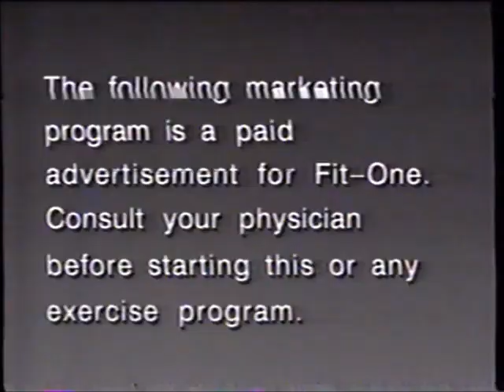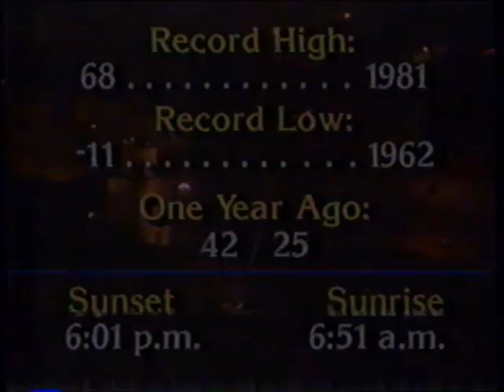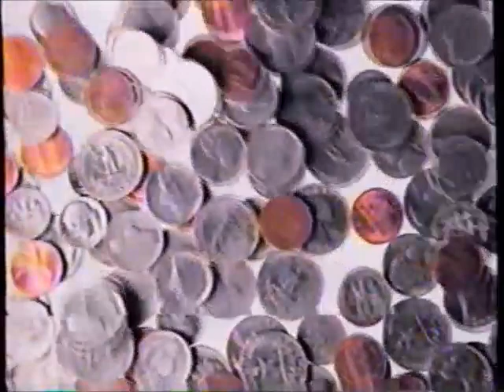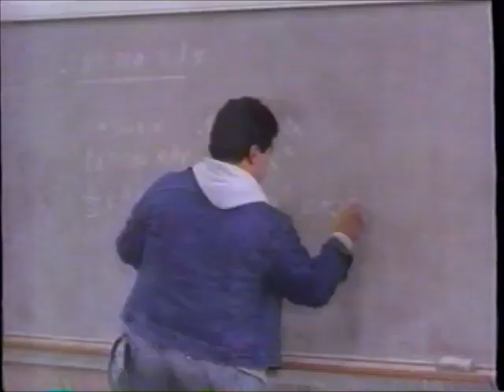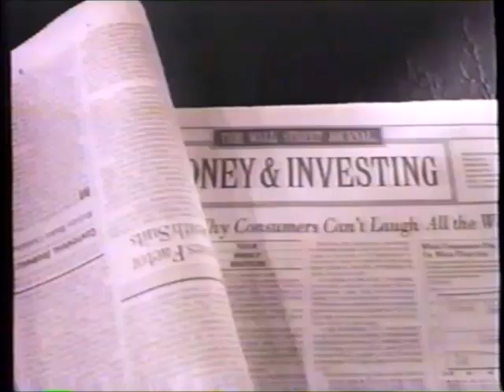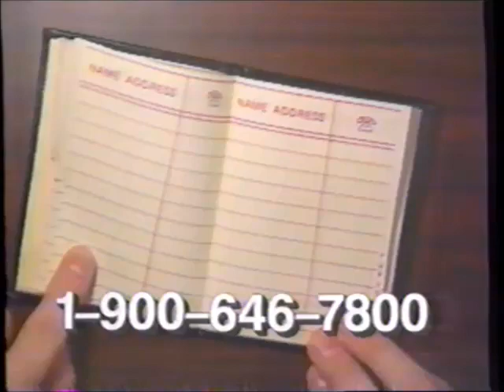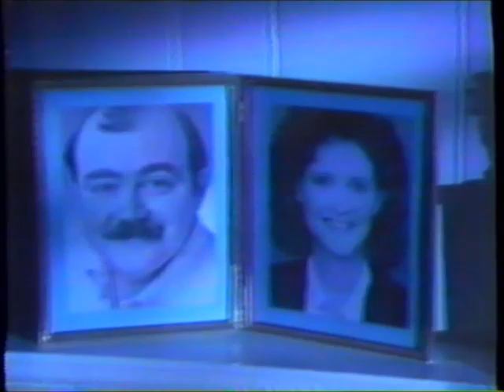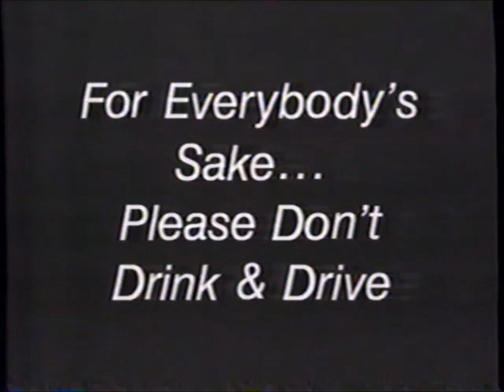KCCI-TV CBS commercials (February 28, 1991)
Aired overnight during paid programming, a repeat of KCCI's 10pm news, and some of CBS News Nightwatch.

LIST:
1. CBS ident
2. TV-8 station ID
4. TV-8 rebroadcast bumper
5. TV-8 10pm news promo
6. Lotto America
7. Local Ad: Stivers Lincoln-Mercury
8. Commercial: Anderson Erickson
9. Commercial: Lincoln Town Car
10. TV-8 lottery winning numbers
11. Commercial: Prowl Herbicide
12. Commercial: Midas
13. Commercial: Ford F-150
14. Commercial: Andersen
15. Commercial: McDonald's Tiny Toon Adventures toys
16. Commercial: Target
18. Commercial: Bladex
19. Commercial: McDonald's 59-cent Hamburger
20. TV-8 weather bumper
21. Commercial: Allied Insurance
22. Commercial: Ford Aerostar
23. Commercial: Roundup
24. Local Ad: Southridge Mall
25. TV-8 lottery winning numbers
26. Local Ad: Homemakers West
27. Local Ad: Iowa College and Commission PSA
28. Promo: CBS Monday comedy shows
29. Commercial: "Reach for the Power. Teach" PSA
30. Promo: Guns of Paradise
31. TV-8 "Lend a Helping Hand" promo
32. (REPEAT of #2)
33. Commercial: 1-900 Love Line ad
34. Commercial: The Wall Street Journal - Guide to Understanding Money and Market
35. Commercial: 1-900 Love Line ad
36. Promo: Sons and Daughters
37. Promo: "Renegades"
38. Promo: "Lies Before Kisses"
39. Promo: "Red Heat"
40. Commercial: March of Dimes PSA
41. Commercial: 1-900 Little Black Book ad
42. Commercial: 1-900 National Singles Club ad
43. Commercial: 1-900 Romance Hotline ad
44. (REPEAT of #41)
45. CBS News Nightwatch bumper
46. (REPEAT of #36)
47. (REPEAT of #37)
48. (REPEAT of #38)
49. (REPEAT of #39)
50. Commercial: 1-900 Ladies Only Line ad
51. Commercial: Charles Schwab
52. (REPEAT of #33)
53. Commercial: American Cancer Society
54. Commercial: President's Council on Physical Fitness & Sports PSA
55. Commercial: Drug-Free America "Flying" PSA
56. Commercial: United Way
57. Promo: CBS This Morning
58. Commercial: Medic Alert
59. Commercial: S.A.D.D PSA
60. CBS News Nightwatch bumper (w/ TV-8 voiceover ID)
61. CBS News Gulf War update
62. Commercial: 1-900 National Singles Club ad
63. Commercial: Sominex
64. (REPEAT of #35)
65. Commercial: 1-900 National Singles Club ad